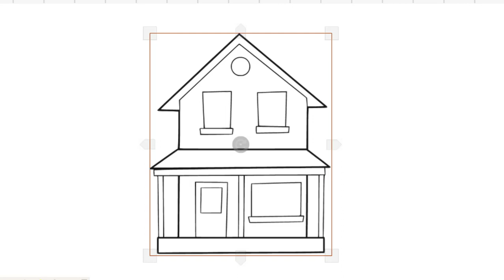HOW TO DRAW HOUSE EASY-DRAWING AND ART PIC